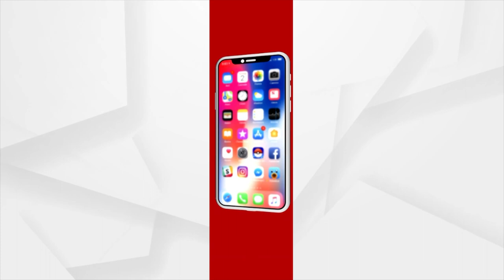Krishna Devotee | ଋଷ ମହିଳାଙ୍କ କୃଷ୍ଣଭକ୍ତି ଦ୍ୱାରା ଜୀବନ ପରିବର୍ତ୍ତନର କାହାଣୀ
କୃଷ୍ଣ ପ୍ରେମରେ ବାଇ ହୋଇଛନ୍ତି ଋଷର ଜଣେ ମହିଳା। ସେ କହିଛନ୍ତି କୃଷ୍ଣଙ୍କ ଭକ୍ତିରେ ନିଜକୁ ସମର୍ପଣ କରିଲା ପରେ ମୋତେ ମୁକ୍ତି ମିଳିଛି। ସେ ହିଁ ମୋ ଶରଣର ପଥ। ମୋ ଜୀବନର କଷ୍ଟ ମୋ ପ୍ରଭୁ କୃଷ୍ଣ ଲାଘବ କରିଛନ୍ତି। ବର୍ତ୍ତମାନ ସୋସିଆଲ ମିଡିଆରେ ଋଷର ଏହି କୃଷ୍ଣ ଭକ୍ତ ମହିଳାଙ୍କ କାହାଣୀ ଖୁବ ଭାଇରାଲ ହେବାରେ ଲାଗିଛି। ତାଙ୍କର ନାମ ହେଲା ସ୍ୱେତଲାନା ଓଚିଲବା।